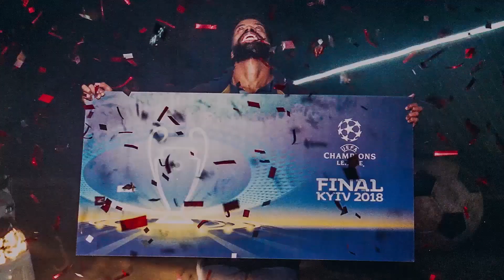“Os Novos Líderes Criativos” com Felipe Luchi (Lew'Lara/TBWA)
Para a nova temporada de 2018, o Reclame estreou a série “Os Novos Líderes Criativos”, com a seleção dos 15 top criativos que estão liderando as maiores agências brasileiras no momento e que são a nova geração criativa para o mundo da propaganda. Quem participou do sétimo episódio e contou sobre o universo criativo e seus desafios foi Felipe Luchi, da Lew'Lara/TBWA.

Confira a conversa!